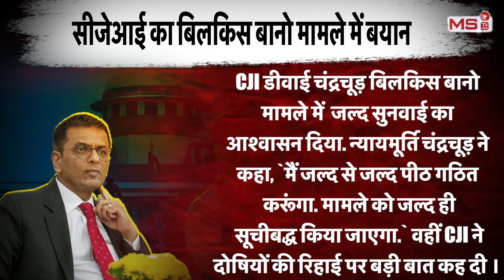आज तक की बड़ी खबर: cji chandrachud के चीफ जस्टिस बनते ही modi sarkar कर रही हमले | supreme court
सुप्रीम कोर्ट (supreme court) के वर्तमान चीफ जस्टिस डीवाई चंद्रचूड़(cji chandrachud) जब से चीफ जस्टिस बने हैं तब से प्रधानमंत्री मोदी (pm modi ) के बुरे दिन शुरू हो गए हैं। चीफ जस्टिस डीवाई चंद्रचूड़(cji chandrachud) ने किया कुछ ऐसा कि मोदी सरकार (modi sarkar ) ने कर दिया सरेंडर । प्रधानमंत्री मोदी (pm modi ) ने कानून मंत्री किरेन रिजिजू (kiren rijiju ) को भी पद से हटाया । 9 साल से सुप्रीम कोर्ट (supreme court) और मोदी सरकार (modi sarkar ) में छिड़ी थी जंग ।चीफ जस्टिस डीवाई चंद्रचूड़(cji chandrachud) ने महज 6 महीने में शांत कर दिया है। सुप्रीम कोर्ट (supreme court) में DY Chandrchud ने 16 नवंबर को देश के 50 वें चीफ जस्टिस (chief justice) के रूप में शपथ ली। सुप्रीम कोर्ट (supreme court) के इतिहास में शायद ही कोई चीफ जस्टिस हुआ हो जो इतना चर्चा में रहा हो जितना सुप्रीम कोर्ट (supreme court) के वर्तमान चीफ जस्टिस डीवाई चंद्रचूड़(cji chandrachud)! सीजेआई चंद्रचूड़ (cji chandrachud) अपने ऐतिहासिक फैसले के लिए पूरी दुनिया में मशहूर है! सुप्रीम कोर्ट (Supreme Court) में देश के वर्तमान चीफ जस्टिस ऑफ इंडिया (Chief Justice Of India) डीवाई चंद्रचूड़ (DY Chandrachud) ने इस पद पर अपने कुछ महीने के कार्यकाल में ही, वो बड़े कदम उठाए हैं और ऐसे बड़े बदलाव लेकर आए हैं, जिसकी देशभर मे खूब सराहना की जा रही है। भारत के मुख्य न्यायाधीश डीवाई चंद्रचूड़ (CJI DY Chandrachud) अपने फैसलों और तेवर के लिए जाने जाते हैं.